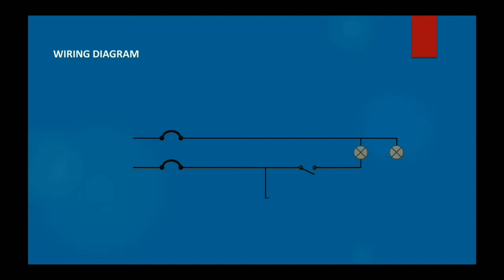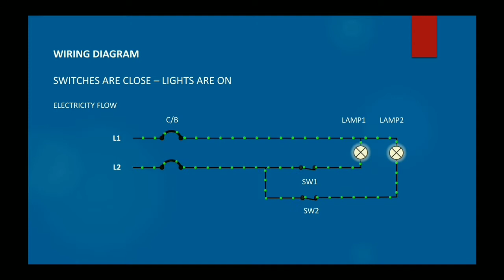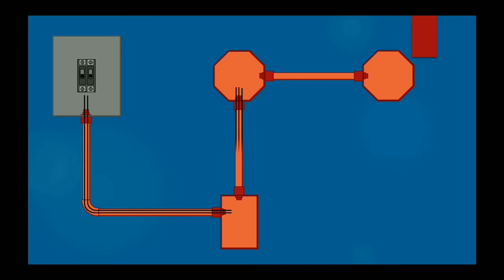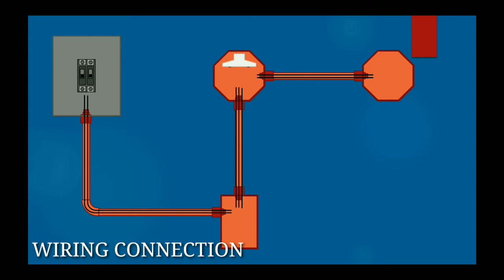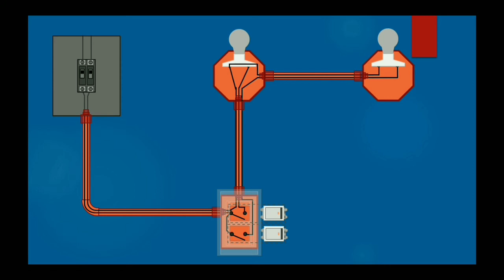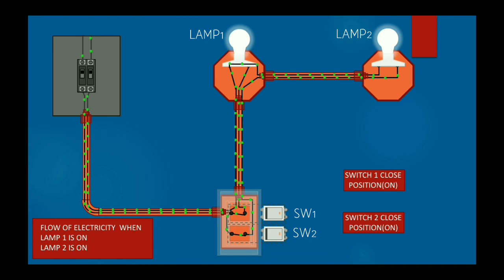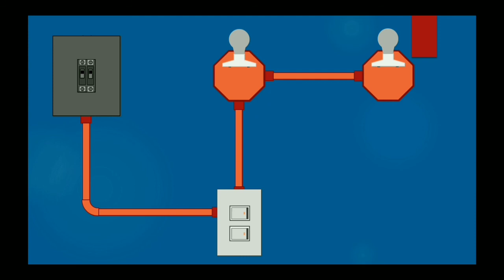How to install Light switch 2gang | Paano maginstall ng ilaw at switch(LINE TO LINE)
SWITCH

Switch is an electrical component that can disconnect or connect the conducting path in an electrical circuit, interrupting the electric current or diverting it from one conductor to another.

LIGHT SWITCH

In electrical wiring, a light switch is a switch most commonly used to operate electric lights, permanently connected equipment, or electrical outlets.
In this video, it shows how to wire 2gang light switch.

SINGLE POLE SWITCH

Electric switch having only one blade and one contact.

light switch
light switch wiring
light switch wiring diagram
basic light switch connection
electrical wiring
electrical diagram
light switch installation
light switch assembly
light switch installation wiring
electrical wiring
wiring light switch
single pole light switch
paanu maginstaal ng ilaw
paanu linya ng ilaw
light switch house wiring
home wiring
light installation
basic house light installation
light switch outlet
light switch connection
single pole switch explain
single pole connection
switching device
house wiring tagalog 2bulb controlled by 2gang switch
How to wire light switch
How to wire light switch and outlet
How to wire light switch to breaker
How to wire light switch and outlet together
How to wire light switch from junction box
How to wire light switch uk
How to wire light switch to light fixture
How to wire light switch outlet combo
How to wire light switch australia
Light switch wiring
Light switch installation
Light switch
Light switch single pole wiring
How to wire a light switch
How to change a light switch
Smart light switch
Two way light switch wiring
How to install a light switch
How to install dimmer light switch
Light switch single pole vs 3way
Light switch single pole vs double pole
Change 3way light switch to single pole
Single pole light switch with outlet
Single pole switch controlling two lamps
Single pole switch jftech
Single pole switch diagram
Single pole switch replacement
Single pole switch 2 lights
Single pole switch to two lights
Switch outlet wiring
Switch outlet
Switch outlet combination
Switch outlet wiring diagram
Switch outlet connection
Paano maginstall ng ilaw
Paano maginstall ng ilaw sa bahay
Paano maginstall ng switch sa ilaw
Paano maginstall ng switch ng ilaw
Electrical switch wiring
Electrical wiring
Electrical switch
Electrical light switch
Electrical installation
Electrical wiring basic
Basic electrical wiring
Basic electrical diagram
paano magwiring ng switch at outlet
light outlet wiring
lighting outlet wiring
how to install two bulbs controlled by 2gang single pole switch
light outlet wiring diagram
2gang switch
#2 gang switch outlet
2gang circuit
2gang electrical diagram
2gang light switch
2gang wiring connection
2gang installation